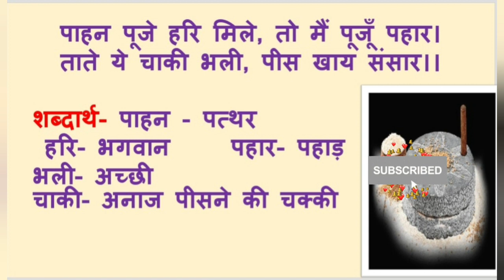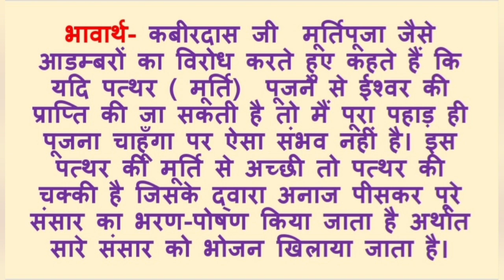पाहन पूजे हरि मिले /ICSE class10 kabir ki sakhi/class9&10 kabir ki sakhi/ कबीर की साखी/ साहित्य सागर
topic cover

पाहन पूजे हरि मिले तो मैं पूजूँ पहार।
कबीरदास की साखी
class9&10 kabir ki sakhi
icse class10 kabir ki sakhi
class10 icse kabir ki sakhi
sahitya sagar
icse class 10 hindi kabir ki saakhi
class 10 kabir ki sakhi
class 10 hindi kabir ki sakhi
kabir ki saakhi,
class 10 hindi sakhi
kabir ki sakhi,
kabir ki sakhi explanation
kabir ke sakhi class 10,
class 10 hindi,class 10 hindi course b